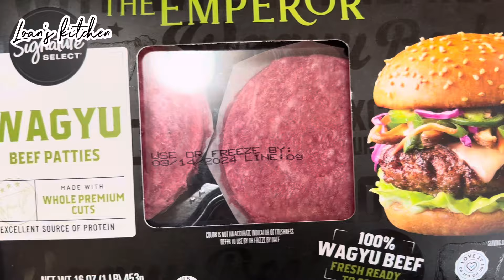Cháo thịt bò waguy-hai mẹ con chiến hết tô cháo luôn ☺️☺️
💕💕Cảm ơn Cả nhà đã ủng hộ video của Loan nhiều nhe. Đừng quên ủng hộ video của Loan bằng cách đăng ký và nhấn vào nút thông báo để có thể xem video mới nhất của Loan nhe🥰🥰

✅ Video thuộc bản quyền của Loan’s kitchen vui lòng không reup dưới mọi hình thức.

Catch you on my next videos :)

© Licensed by Loan’s kitchen copyright by Loan’s Kitchen ☞ Do not Re-up